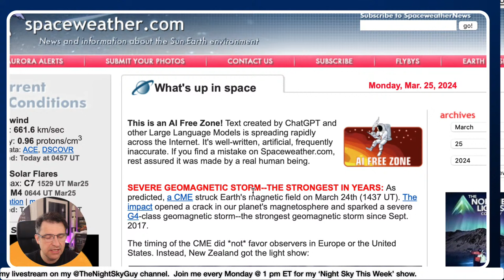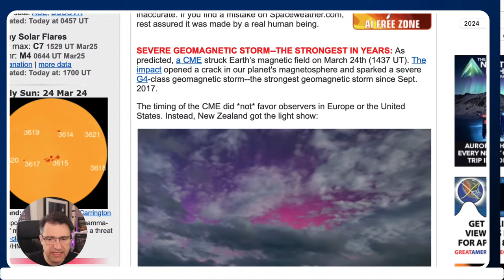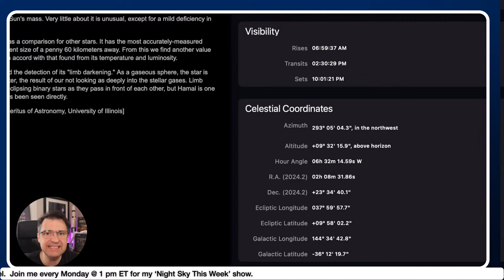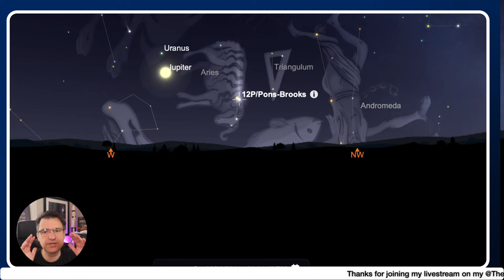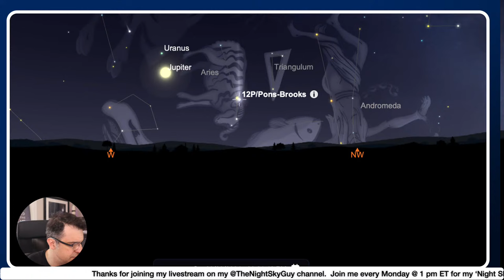The Night Sky This Week March 25 2024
Join Andrew Fazekas, the Night Sky Guy, for his top stargazing picks for this week

Get More of your Night Sky

🛍️ Grab your personally signed/dedicated copy of my newest book Stargazer's Atlas by National Geographic

Or get a signed copy of my best-selling pocket book:  Backyard Guide to the Night Sky